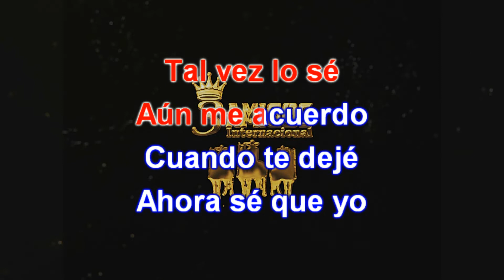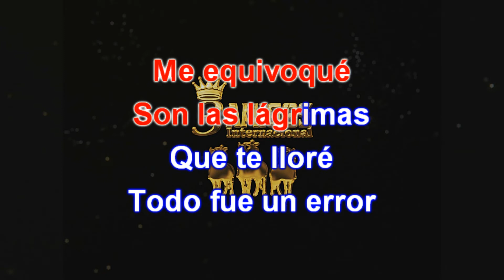Ella se fue (Karaoke)